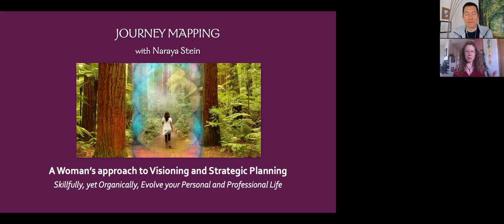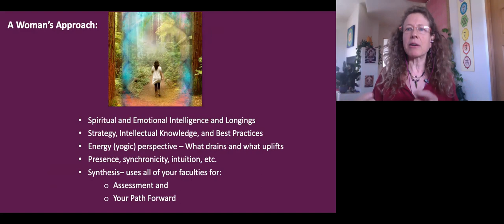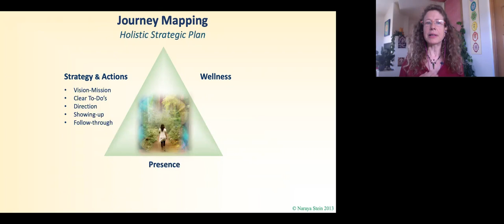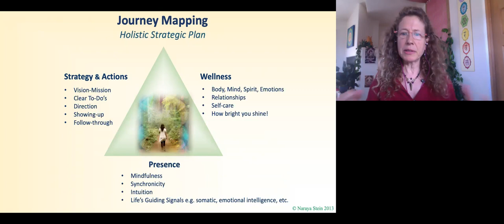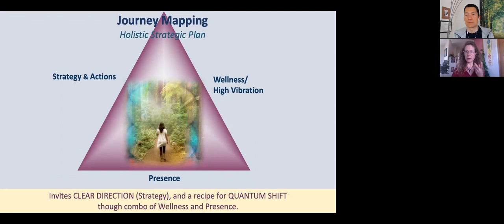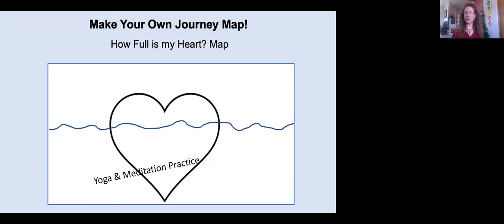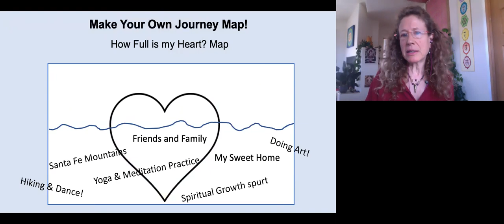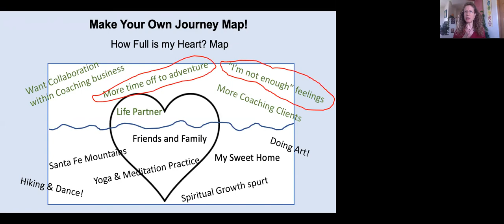Naraya Stein, Creator of Journey Mapping (a visioning/planning tool)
In this interview, Naraya Stein will give you an experiential introduction to Journey Mapping, a holistic, fun and intuitive approach to visioning, strategic planning and life coaching.

We will do an insightful mapping exercise that will give you perspective about what’s feeding you in your personal or professional life, and what’s missing and wanting your attention.

Naraya is the creator of Journey Mapping. She has over 30 years experience as a Life Coach and Professional Facilitator. Naraya is a Strategic Planner, Massage & Hakomi Therapist & Kripalu Yoga Teacher. She specializes in working with women.

(Naraya is a client of mine.)